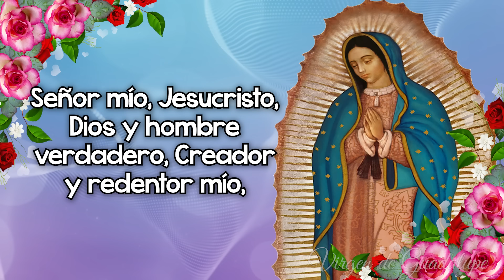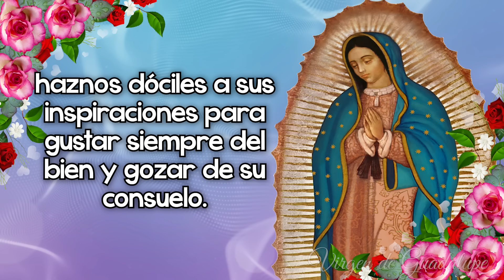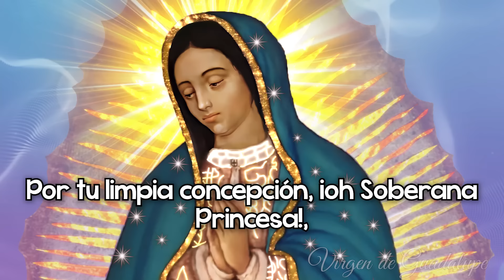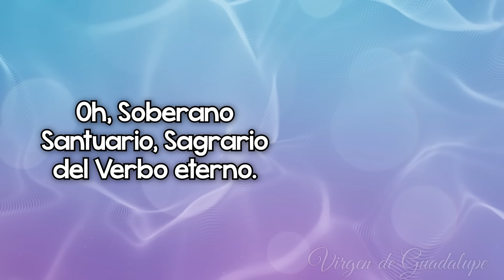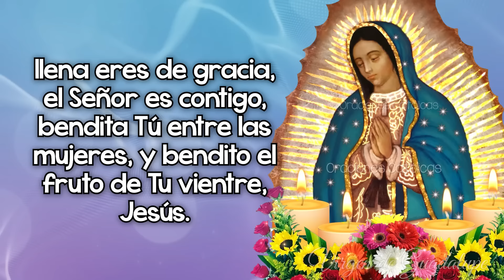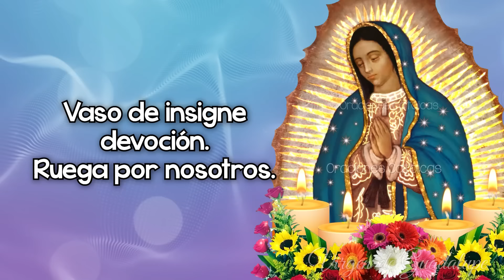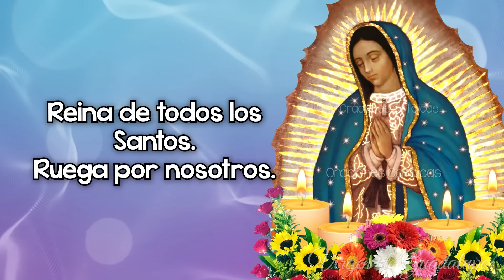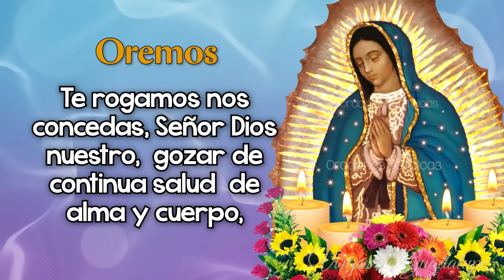Santo Rosario de Hoy JUEVES, Misterios Luminosos ✨Rosario a Virgen de Guadalupe ✨ El Santo Rosario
⭐ El Santo Rosario a la Santísima Virgen de Guadalupe
🌺 Santo Rosario Jueves
🙏 Santo Rosario de hoy Jueves, Misterios Luminosos

00:00 Santo Rosario Jueves, Misterios Luminosos
01:21 Primer Misterio Luminoso: El Bautismo de Jesús en el Jordán..
04:48 Segundo Misterio Luminoso: La autorrevelación de Jesús en las bodas de Caná..
08:10 Tercer Misterio Luminoso: El anuncio del Reino de Dios invitando a la conversión..
11:38 Cuarto Misterio Luminoso: La Transfiguración..
14:58 Quinto Misterio Luminoso: La Institución de la Eucaristía..
18:25 Letanías de la Santísima Virgen de Guadalupe.